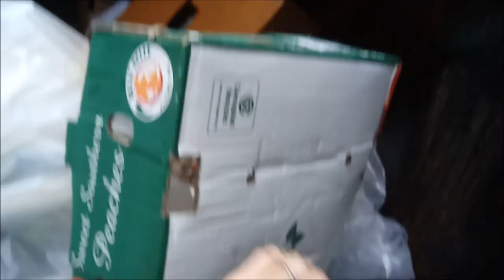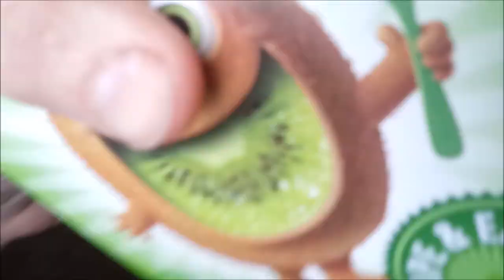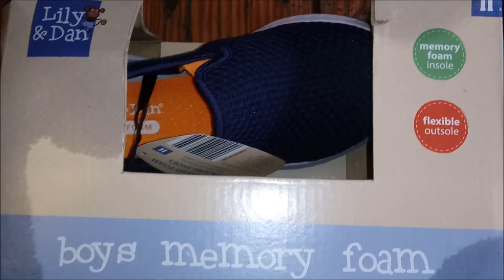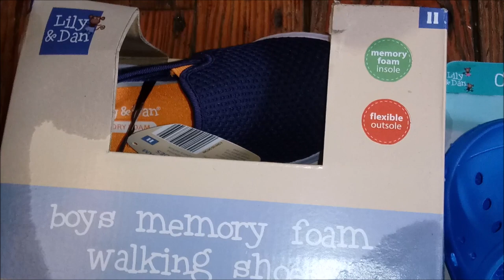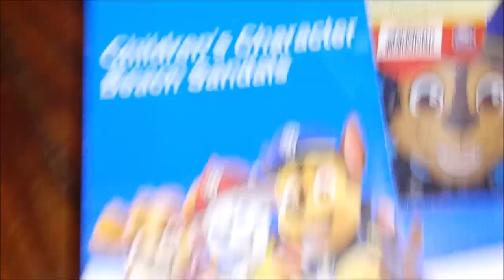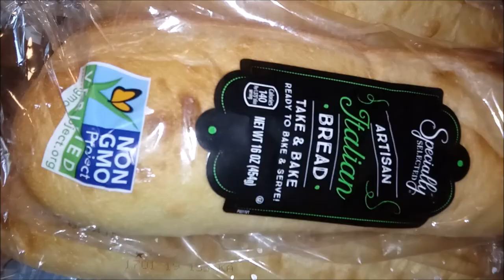DUMPSTER DIVING at ALDI ~ FREE FOOD and MORE!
PLEASE CHECK OUT AND SUPPORT OUR OTHER CHANNELS!